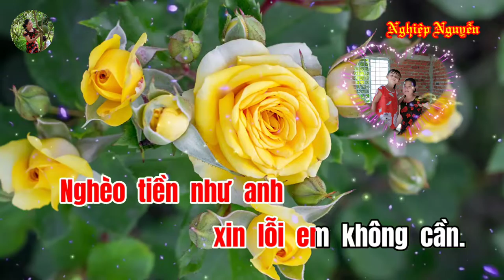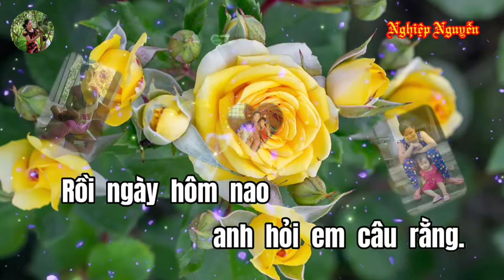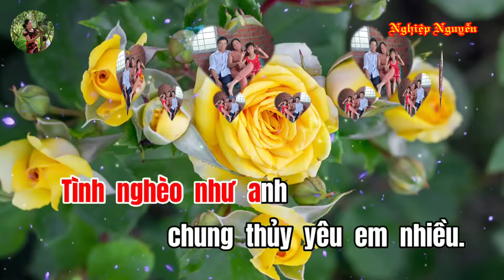Tiền Thắng Tình Thua (Karaoke Tone Nữ)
Tên bài hát : Tiền Thắng Tình Thua
Tác giả : Phương Tử Long
Của Kênh : Karaoke Nền Xanh Mon Nguyễn
Hợp âm bài hát :

Ngày đầu yêu nhau
Anh hỏi em câu rằng
Chuyện tình sao em
Thì em nói em chung tình
Tiền là hư vô
Xin lỗi em không cần
Chỉ cần yêu nhau
Em chấp nhận thương đau
Rồi ngày hôm nao
Thì em nói em yêu tiền
Tiền là thiên liêng
Chung thủy thôi đâu bằng
Đừng giận em nhé
Em chọn tiền nhe anh
Tiền thắng tình thua
Đời có mấy ai chê tiền
Tiền giết đời tôi
Tiền đốt cháy tim tôi rồi
Tiền làm anh đau
Em ơi em đành lòng sao
Tình nghèo như anh
Chung thủy yêu em nhiều
Tình giàu như ai
Thì chưa chắc yêu chung tình
Nghèo tiền như anh
Giàu tiền như ai em
Chấp nhận yêu sai